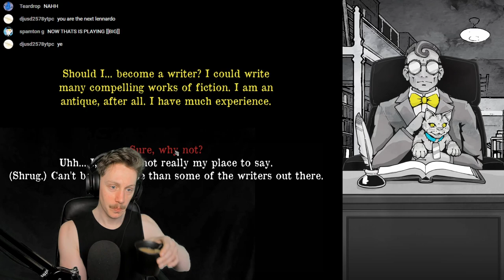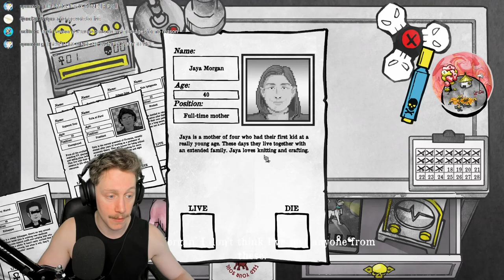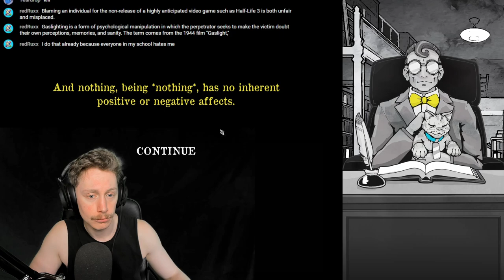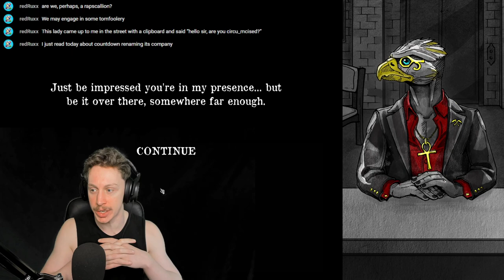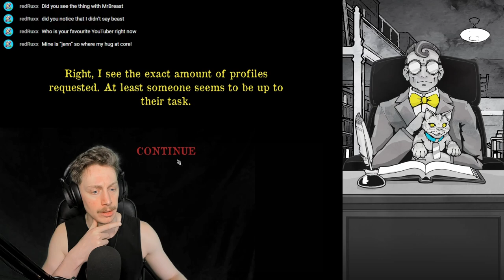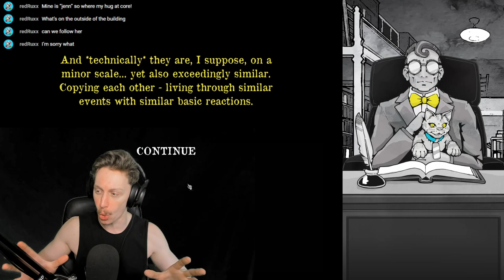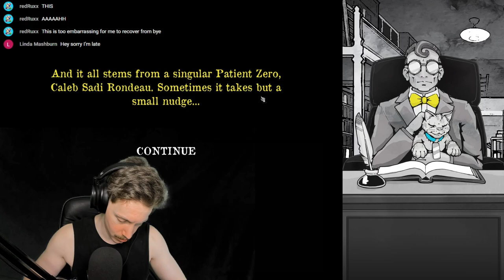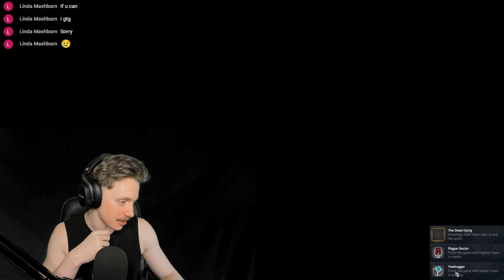WE DESTROYED THE WORLD 🥰 - Death and Taxes #2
LOOOORE. GUYS! GUYS. LOOOOOORE! LOOOOOOOOO